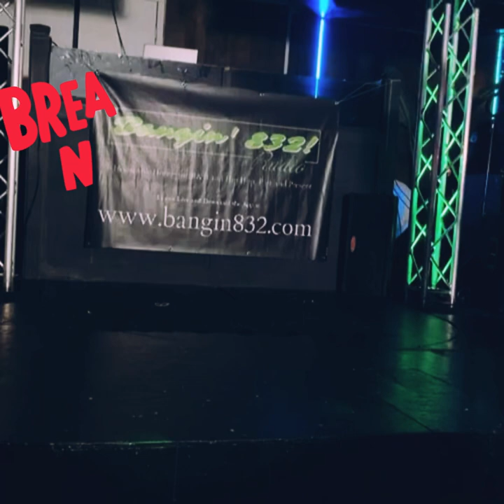Red egal&Bigpokey liv